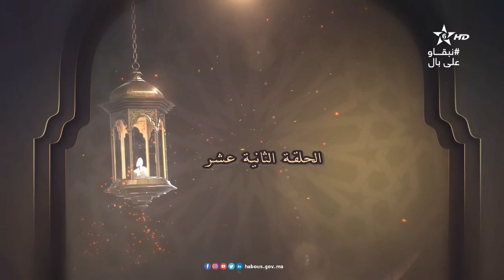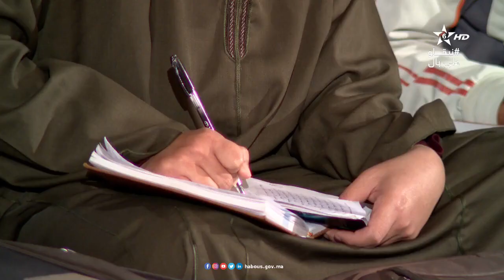كرسي العقيدة مع الأستاذ محمد الروكي (الحلقة 12)